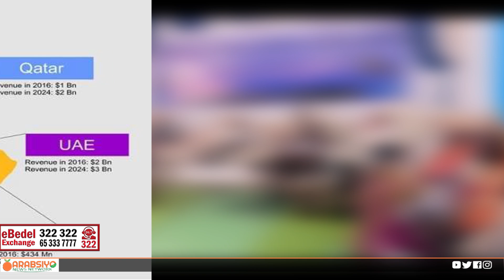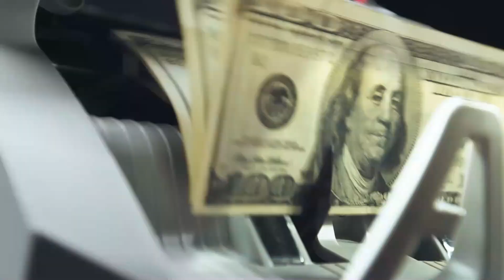Xogta :Hageyaasha Dagaalka Laascaanood Oo Musalafay,Qaylo-dhaanta Iyo Damaca Cusub Ee Garaaddada